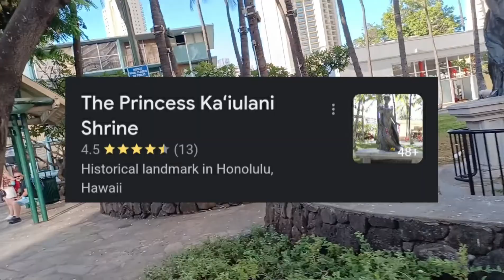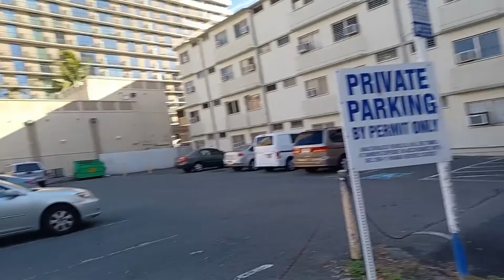Walking Waikiki: It's Just A Store Bro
I'm going to stop describing videos in any way to avoid another ban. God bless🙏